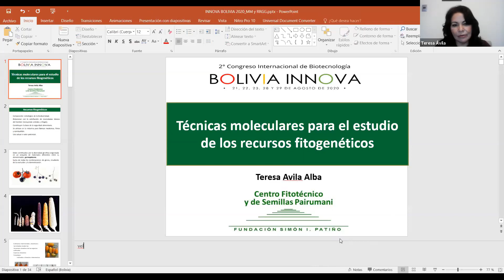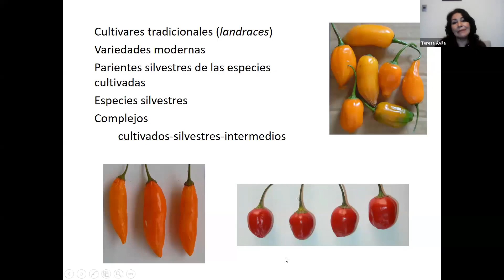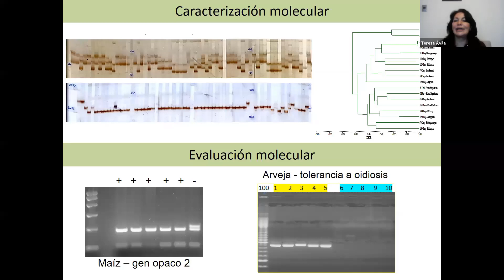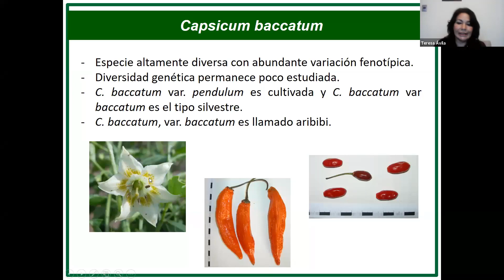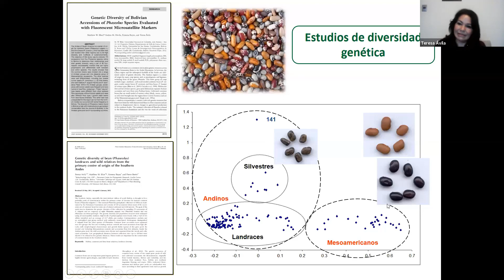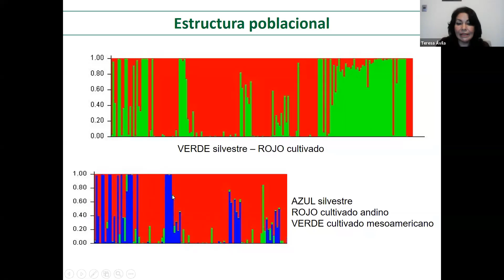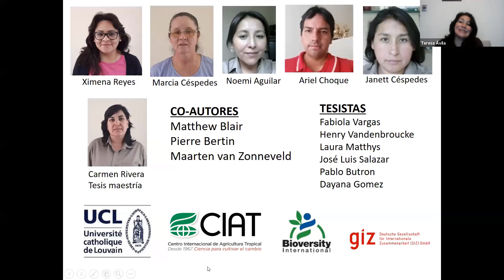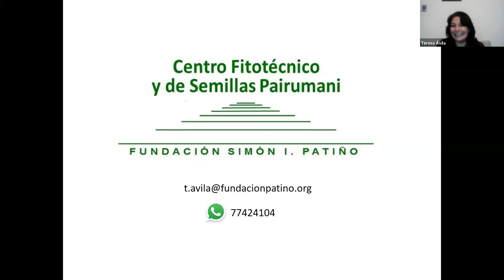Maria Teresa Avila - Técnicas moleculares para el estudio de recursos fitogenéticos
Técnicas moleculares para el estudio de recursos fitogenéticos